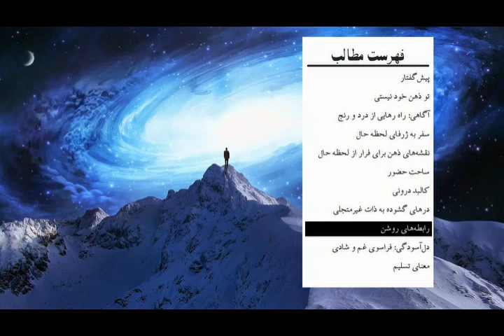کتاب صوتی نیروی حال، اثر اکهارت تول (توله) - قسمت پنجم (5/7)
کتاب صوتی نیروی حال، اثر اکهارت تول (توله)
قسمت پنجم

اینستاگرام تولید کننده: @HoshyariBartar